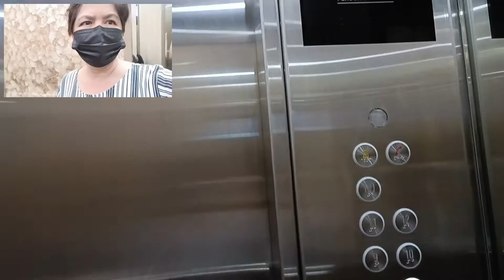Calathea tour#night view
Our first visit at Calathea condo during our vacation. It happened at night and i want to share the beauty of the glittering lights.